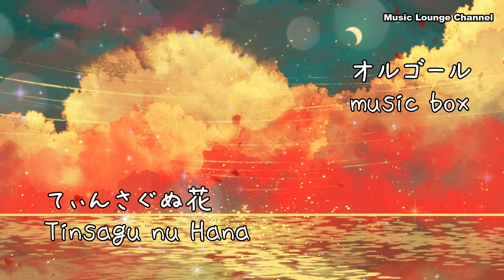オルゴール 沖縄 OKINAWA てぃんさぐぬ花 赤ちゃんも深く寝れる MUSIC BOX Tinsagu nu Hana [ゆったり睡眠BGM]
「てぃんさぐぬ花」（てぃんさぐぬはな）は、沖縄本島を中心に伝わる沖縄民謡の1曲である.「てぃんさぐ」はホウセンカ（鳳仙花）のことで、沖縄県では古くからホウセンカの汁を爪に塗って染めるとマジムン（悪霊）除けの効果があると信じられていた。1番から10番まであり、親や年長者の教えに従うことの重要性を説く教訓歌となっている。